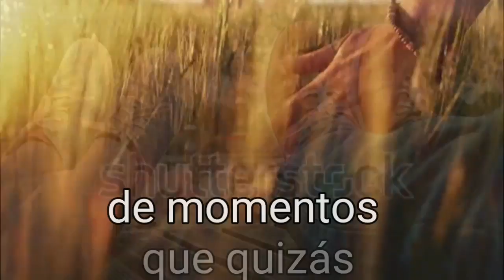Ella no es mía, yo tampoco soy suyo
Psicología "Ella no es mía, yo tampoco soy suyo, lo nuestro es temporal es un préstamo voluntario de momentos que quizás podría durar la vida entera".

Las mujeres de valor no caemos en los brazos de cualquier hombre para aliviar nuestras soledades, más bien entendemos que la vida desea regalarnos aprendizajes que no encontraríamos en pareja.